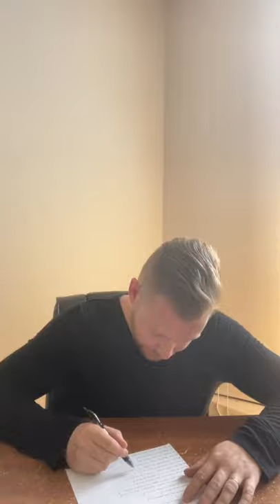50 Anxiety Tips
Nick goes through an exhaustive list of important pointers to keep in mind in relation to anxiety disorders.